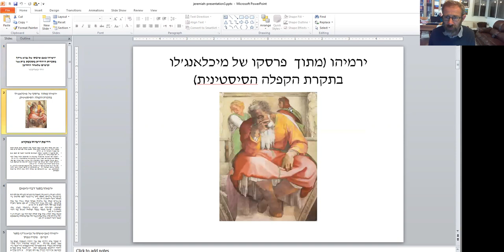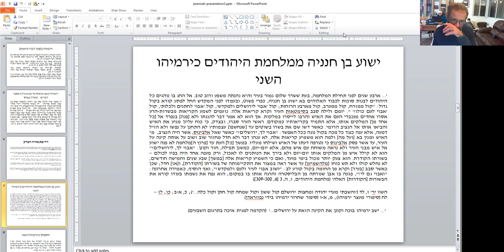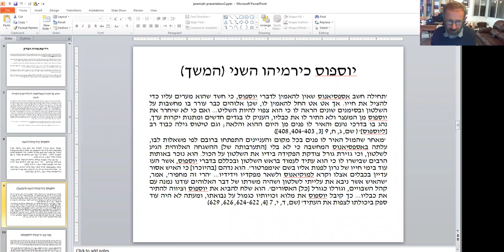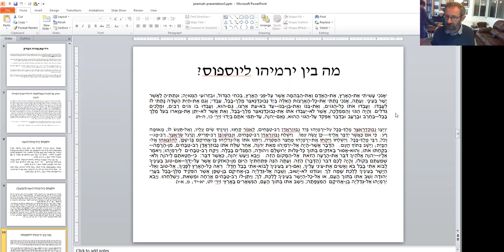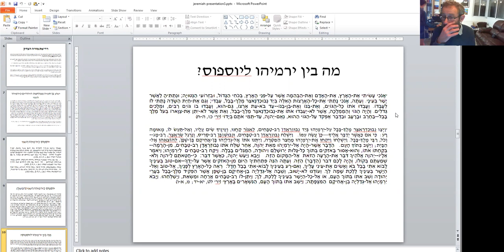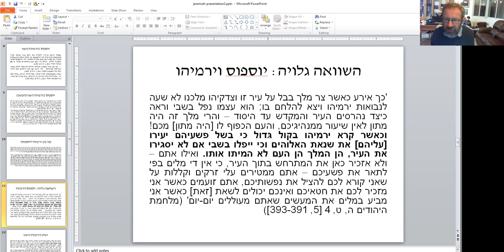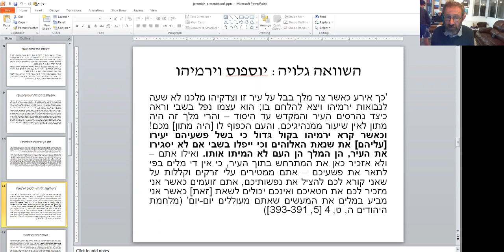Иеремия как прототип образа преследуемого пророка в еврейской и раннехристианской литературе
Иеремия как прототип образа преследуемого пророка в еврейской и раннехристианской литературе в конце эпохи Второго Храма» д-р Давид Копелиович